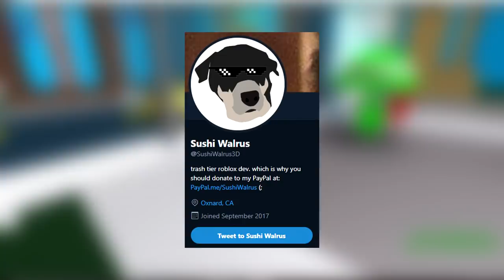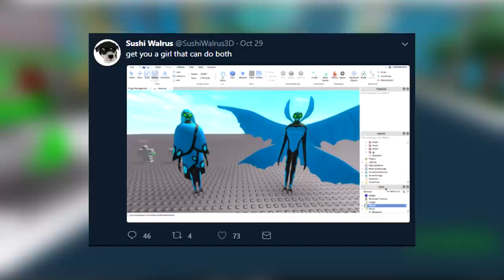*NEW* ALIEN UPDATE COMING TO BEN 10! FIRST LOOK! (Ben 10 Arrival Of Aliens)